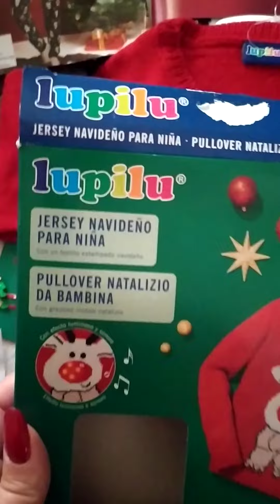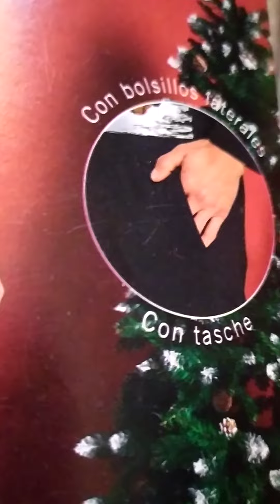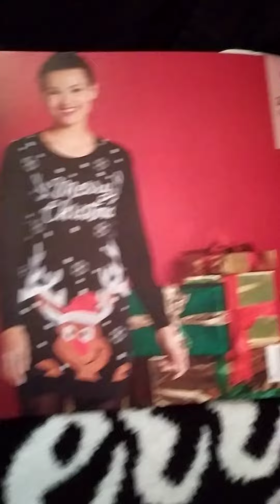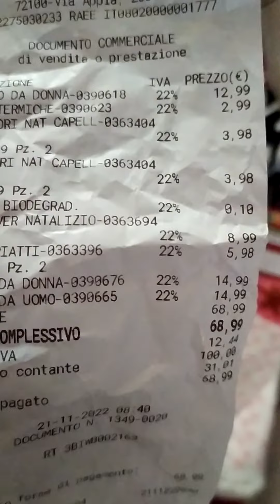lidl shopping natalizio 🎄